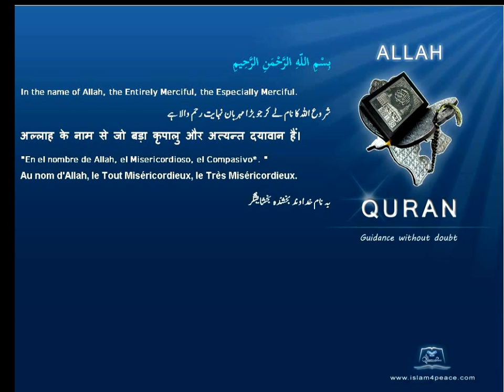Quran Hindi Only 108-الكوثر-Al-Kawthar-Abundance(Meccan) Islam4peace.com